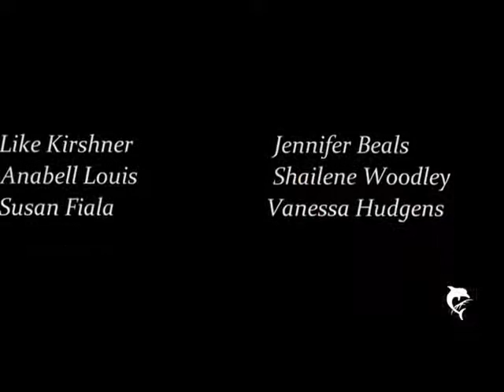Nur ein Spiel [9]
Hallo ihrs (:
Danke für eure lieben kommis.
So, nun habe ich ein paar Fragen.

1* Habt ihr eine gewünschte Person, die mitspielen soll?
Ich brauche drei neue.

2* Habt ihr gewünschte Paare?

Bei 7 Kommis geht es weiter (: :*